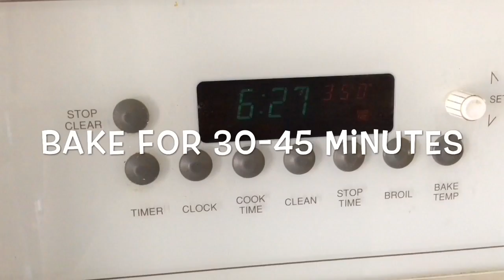Buffalo Cauliflower Bites & Homemade Potato Wedges. Super Bowl snacks 2017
Getting ready for the Super Bowl .Quick snacks.. Let's go Atlanta Falcons. Super Bowl 2017.